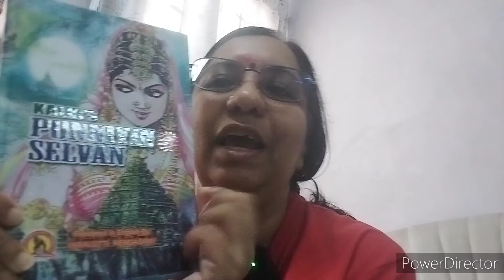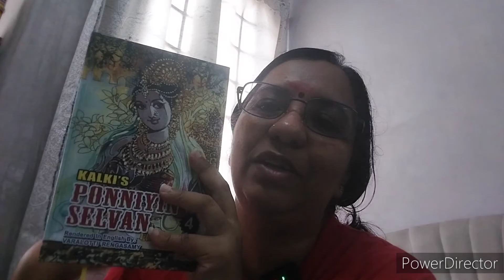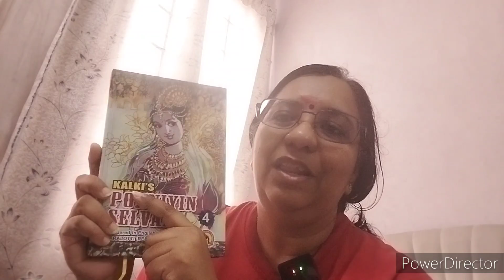Ponniyin Selvan : My View